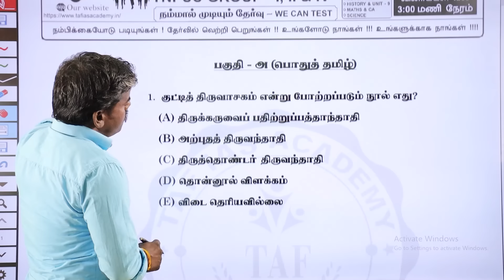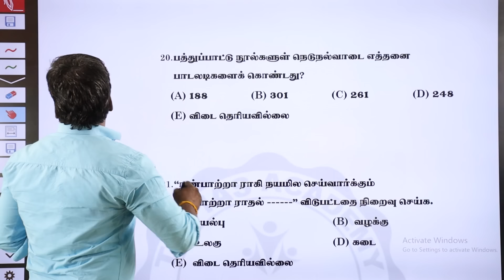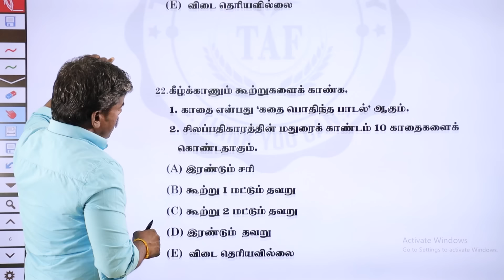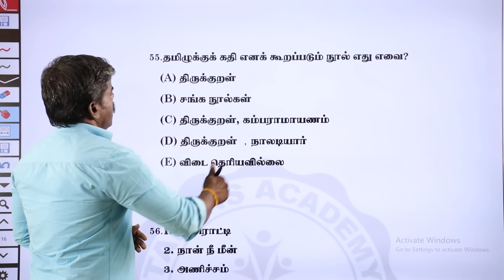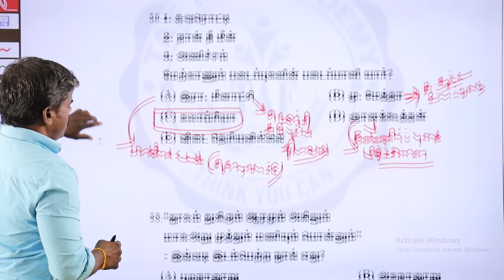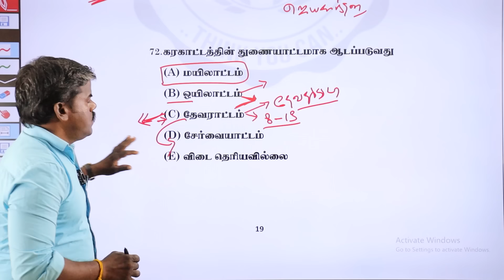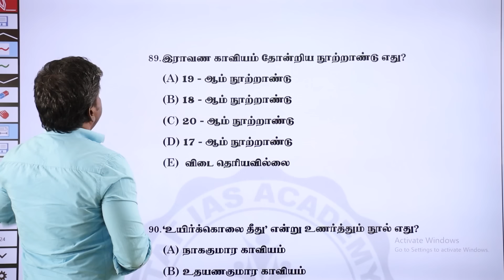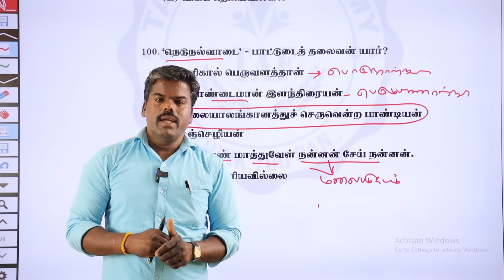🔴TNPSC GROUP - I, II & IV | WE CAN TEST - 5 | தமிழ் இலக்கியம் part - 1 | QUESTION EXPLANTION | TAF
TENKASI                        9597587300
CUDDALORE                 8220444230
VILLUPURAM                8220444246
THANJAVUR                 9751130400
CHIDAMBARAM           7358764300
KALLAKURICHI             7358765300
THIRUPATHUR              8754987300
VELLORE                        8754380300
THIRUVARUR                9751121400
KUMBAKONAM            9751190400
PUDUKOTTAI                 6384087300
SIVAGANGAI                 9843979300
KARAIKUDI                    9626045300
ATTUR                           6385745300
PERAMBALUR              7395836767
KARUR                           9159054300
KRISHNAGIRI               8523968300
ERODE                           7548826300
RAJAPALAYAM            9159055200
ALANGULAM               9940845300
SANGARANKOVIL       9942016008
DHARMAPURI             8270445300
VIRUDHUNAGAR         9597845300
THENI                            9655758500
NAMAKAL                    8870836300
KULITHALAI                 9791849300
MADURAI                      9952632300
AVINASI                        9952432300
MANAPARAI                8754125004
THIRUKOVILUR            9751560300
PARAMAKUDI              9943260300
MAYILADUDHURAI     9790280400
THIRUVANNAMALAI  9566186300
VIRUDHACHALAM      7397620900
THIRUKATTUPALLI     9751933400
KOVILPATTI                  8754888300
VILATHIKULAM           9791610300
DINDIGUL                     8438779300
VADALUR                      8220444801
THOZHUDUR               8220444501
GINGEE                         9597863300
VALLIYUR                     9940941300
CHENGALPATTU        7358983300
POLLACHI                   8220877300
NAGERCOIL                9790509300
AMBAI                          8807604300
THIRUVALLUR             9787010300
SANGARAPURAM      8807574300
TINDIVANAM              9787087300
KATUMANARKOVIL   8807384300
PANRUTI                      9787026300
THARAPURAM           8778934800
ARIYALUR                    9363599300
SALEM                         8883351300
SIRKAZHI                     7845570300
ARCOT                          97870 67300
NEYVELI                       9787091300